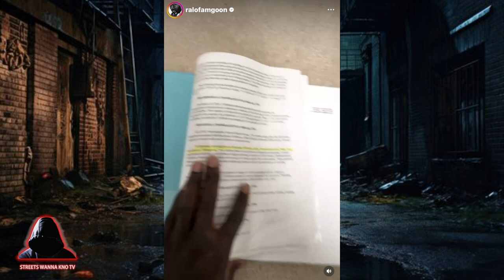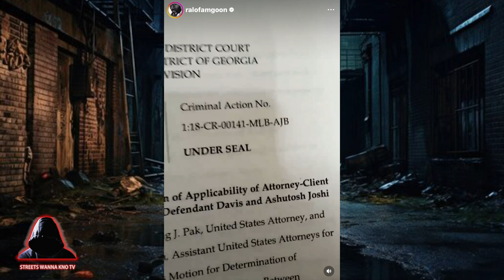Rapper Ralo CALLS OUT Boosie Badazz and declares WAR!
In this explosive video, rapper Ralo takes center stage as he CALLS OUT Boosie Badazz, igniting a firestorm of controversy and declaring WAR! Watch as Ralo exposes the truth behind his grievances and confronts Boosie head-on. This clash of titans is not just about music—it's personal!

Join us as we dive deep into the beef between these two rap heavyweights, exploring the reasons behind Ralo's bold statements and what this means for the hip-hop community. With exclusive insights and unfiltered commentary, you won't want to miss a moment of this intense showdown.

Who do you think will come out on top?

All Commentary Provided By Streets Wanna Kno Tv

Everything Said In This Video...